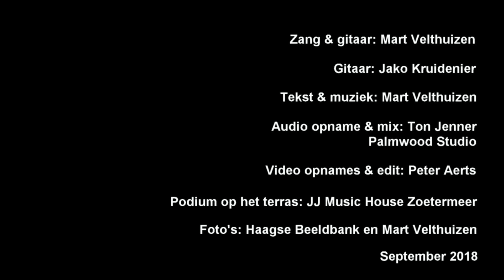Mart & Jako - Tussen snelweg en de zee (In de Schilderswijk geboren)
"Tussen snelweg en de zee" door Mart Velthuizen (zang & gitaar) en Jako Kruidenier (gitaar), waarin Mart zingt over zijn jeugd in de Schilderswijk in Den Haag. Vandaar de ondertitel: "In de Schilderswijk geboren".
Tekst & muziek: Mart Veldhuizen
Audio opname & mix: Ton Jenner - Palmwood Studio Zoetermeer
Video opnames & edit: Peter Aerts
Foto's: Haagse Beeldbank en privé van Mart Velthuizen
Podium beeld opgenomen op het terras bij JJ Music House Zoetermeer

"Between the highway and the sea" by Mart Velthuizen (vocals & guitar) and Jako Kruidenier (guitar). The song is written by Mart Velthuizen and he sings about his youth in the “Schilderswijk” in The Hague. That explains the subtitle: "Born in the Schilderswijk". Other credits see above.